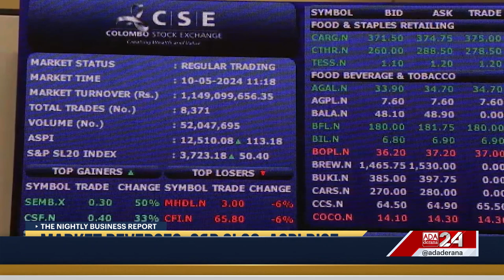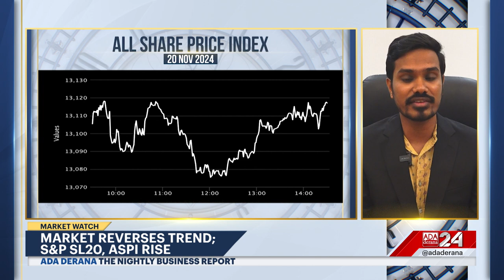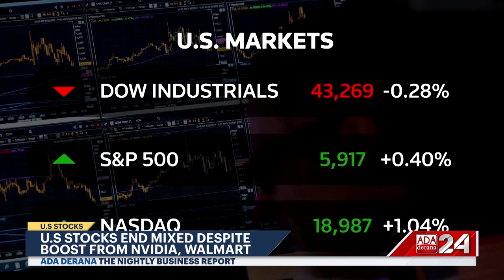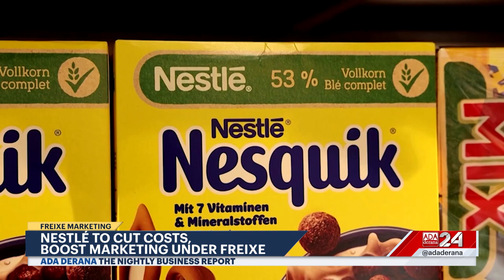The Nightly Business Report |20th November 2024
➡️ADB approves $200 million loan for SL
➡️Safe Labour Migration Programme Handover in SL
➡️Market reverses; S&P SL20, ASPI rise
➡️ U.S stocks mixed despite Nvidia, Walmart boost